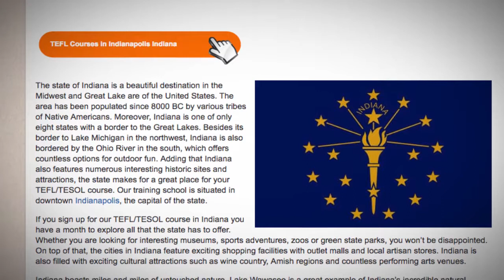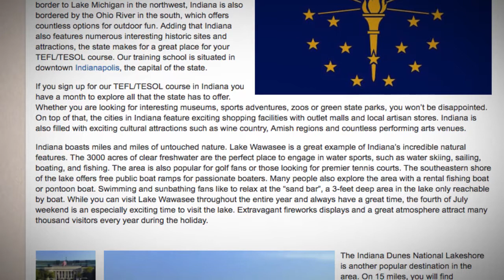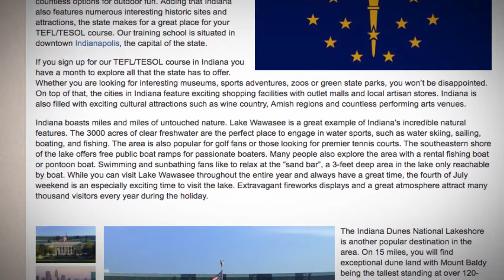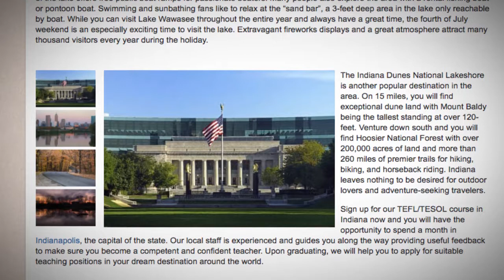TEFL / TESOL Course in Indiana | Teach & Live abroad!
The state of Indiana is a beautiful destination in the Midwest and Great Lake are of the United States. The area has been populated since 8000 BC by various tribes of Native Americans. Moreover, Indiana is one of only eight states with a border to the Great Lakes. Besides its border to Lake Michigan in the northwest, Indiana is also bordered by the Ohio River in the south, which offers countless options for outdoor fun. Adding that Indiana also features numerous interesting historic sites and attractions, the state makes for a great place for your TEFL/TESOL course. Our training school is situated in downtown Indianapolis, the capital of the state.

If you sign up for our TEFL/TESOL course in Indiana you have a month to explore all that the state has to offer. Whether you are looking for interesting museums, sports adventures, zoos or green state parks, you won’t be disappointed. On top of that, the cities in Indiana feature exciting shopping facilities with outlet malls and local artisan stores. Indiana is also filled with exciting cultural attractions such as wine country, Amish regions and countless performing arts venues.

Indiana boasts miles and miles of untouched nature. Lake Wawasee is a great example of Indiana’s incredible natural features. The 3000 acres of clear freshwater are the perfect place to engage in water sports, such as water skiing, sailing, boating, and fishing. The area is also popular for golf fans or those looking for premier tennis courts. The southeastern shore of the lake offers free public boat ramps for passionate boaters. Many people also explore the area with a rental fishing boat or pontoon boat. Swimming and sunbathing fans like to relax at the “sand bar”, a 3-feet deep area in the lake only reachable by boat. While you can visit Lake Wawasee throughout the entire year and always have a great time, the fourth of July weekend is an especially exciting time to visit the lake. Extravagant fireworks displays and a great atmosphere attract many thousand visitors every year during the holiday.

The Indiana Dunes National Lakeshore is another popular destination in the area. On 15 miles, you will find exceptional dune land with Mount Baldy being the tallest standing at over 120-feet. Venture down south and you will find Hoosier National Forest with over 200,000 acres of land and more than 260 miles of premier trails for hiking, biking, and horseback riding. Indiana leaves nothing to be desired for outdoor lovers and adventure-seeking travelers.

Sign up for our TEFL/TESOL course in Indiana now and you will have the opportunity to spend a month in Indianapolis, the capital of the state. Our local staff is experienced and guides you along the way providing useful feedback to make sure you become a competent and confident teacher. Upon graduating, we will help you to apply for suitable teaching positions in your dream destination around the world.

Find out more about taking a TEFL course in Indiana